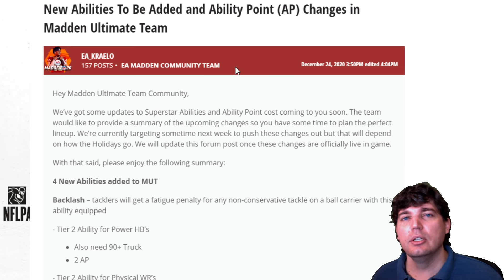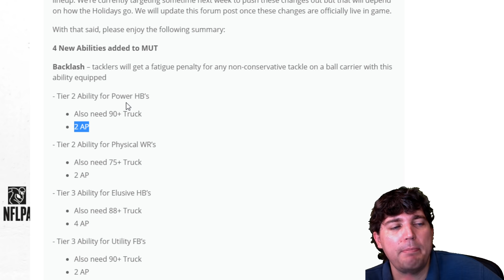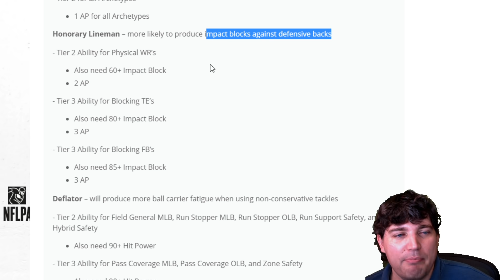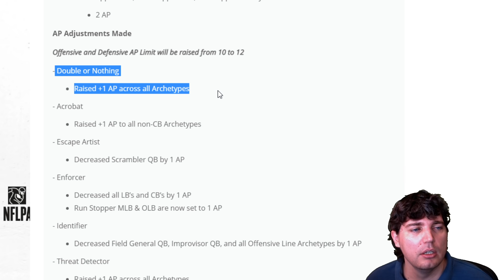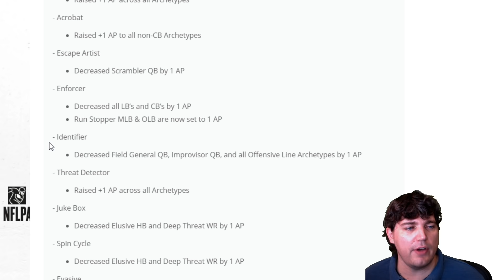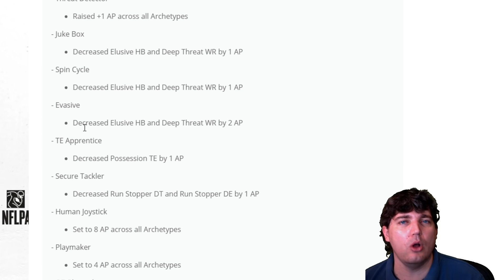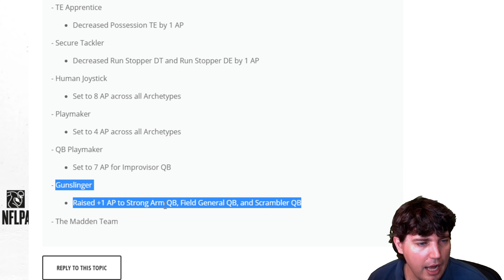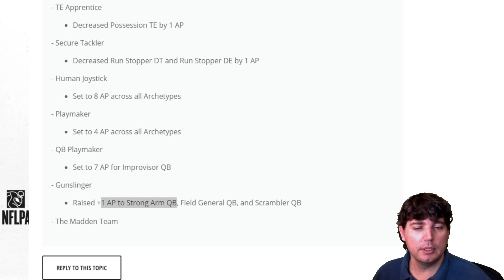EA IS MAKING HUGE CHANGES TO MUT 21!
Today we go through the updates that EA is making to abilities, ability points and more for Madden 21 Ultimate Team and talk through the ones we like/dislike.

EA IS MAKING HUGE CHANGES TO MUT 21 AND THE CONSEQUENCES WILL NEVER BE THE SAME!